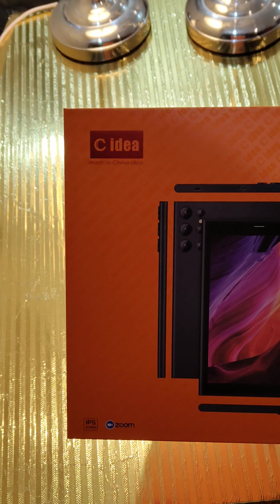C idea 8" Smart tablet CM822 model room 6 ram 256 mb unboxing review Saudi Arabia 267 Riyalsrev